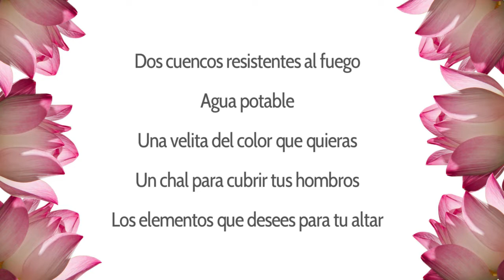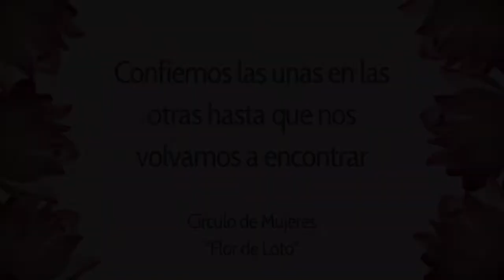Womb Blessing ®- Bendición de Útero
En este Círculo hablamos de la Bendición de Útero y realizamos la Meditación de la Womb Blessing ®. Para ello necesitarás el siguiente material:

- Dos cuencos resistentes al fuego
- Una velita del color que desees
- Agua potable
- Un chal para cubrir tus hombros
- Los elementos que desees para tu altar

La meditación empieza en el minuto 19:57

Si quieres recibir el texto de la Meditación de la Womb Blessing ® y estar al tanto de las fechas de las Worldwide Womb Blessing ® (Bendiciones Mundiales de Útero) haz

Cada encuentro del Círculo de Mujeres Flor de Loto se compone de:
- Una oración de apertura
-Presentación del tema
-Preguntas de reflexión
-Dinámica
-Integración y cierre

⭕Y si quieres formarte más en profundidad y convertirte en una auténtica guía de Círculos de Mujeres, te dejo abajo el link con mis cursos y formaciones

💫Mi otro canal de YouTube "Tu Tarot con Lorena"